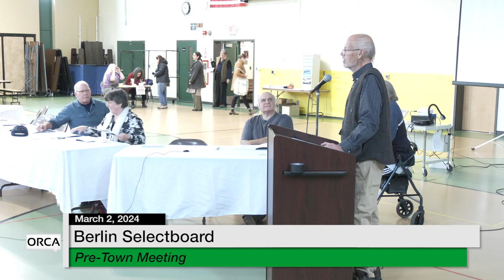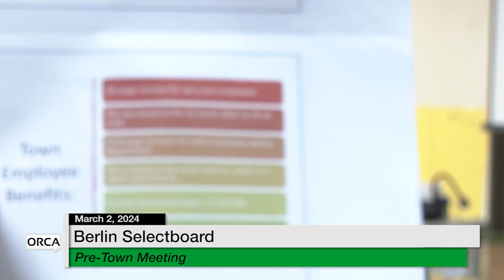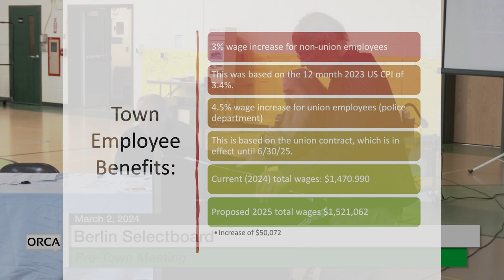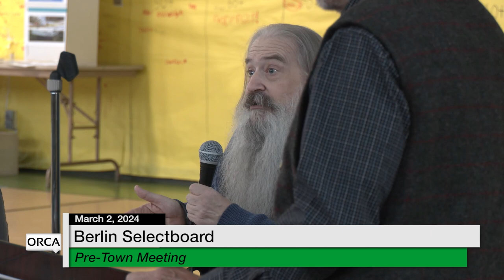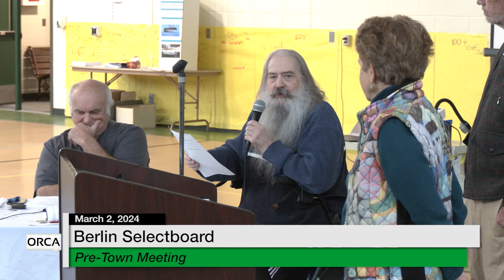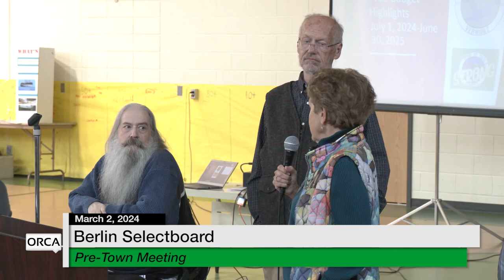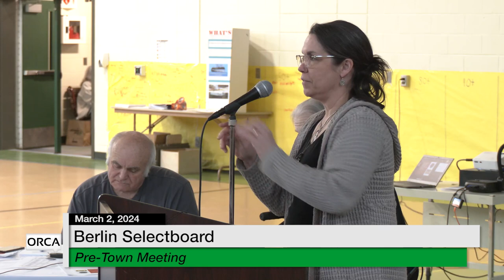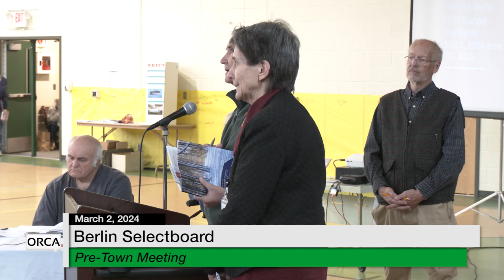Berlin Selectboard - Prre-Town Meeting March 2, 2024 [BNS]